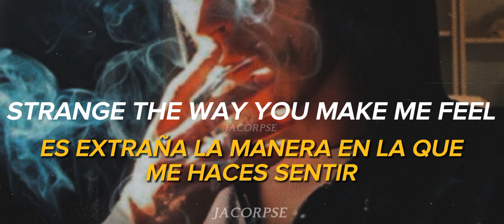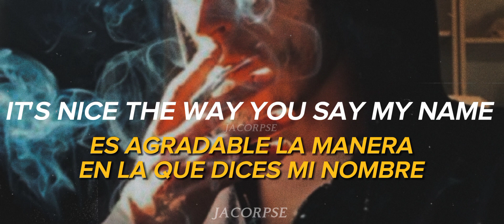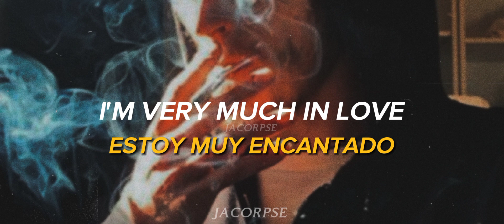KILLSTATION - TELEPHONE (LYRICS AND SUB)